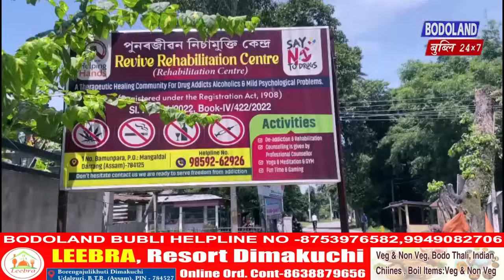BTR सरकारनि बाखनायजाथाव हाबाफारि ।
BTR नि EM राकेस ब्रह्मआ 19 नं चिद्ली बिधान सभायाव सायकेल राननानै होदों।